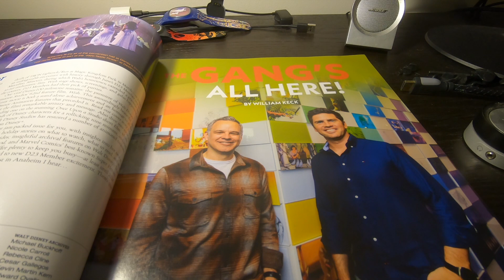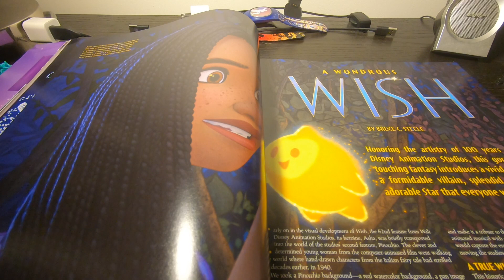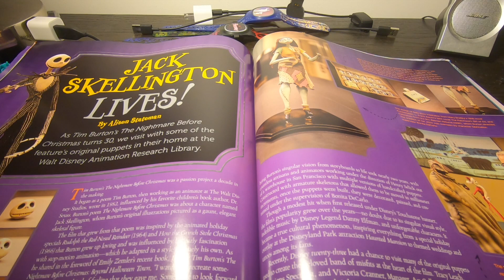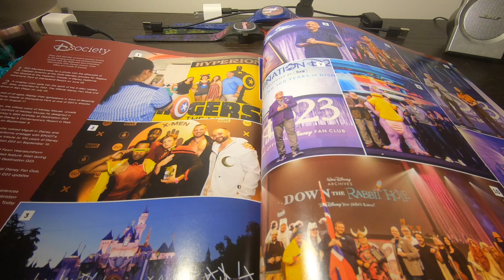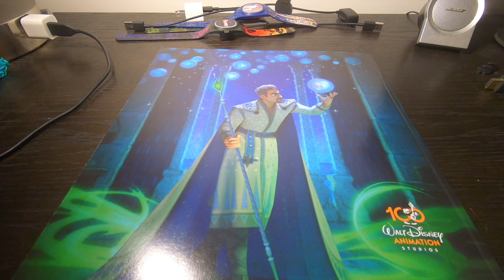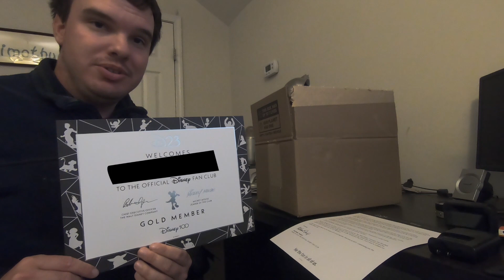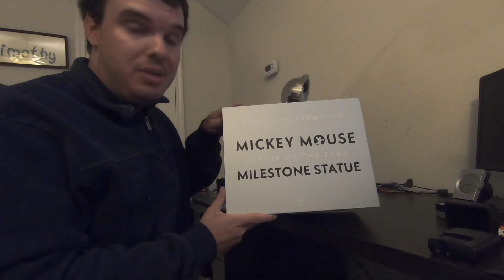D23 2023 Collector Set & Winter Magazine Issue Review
Lets take a look at the Winter issue of D23 Magazine and the 2023 Colectors set.